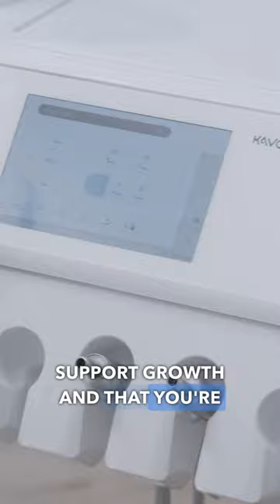A New Practice, A New Beginning: Weston Spencer & Associates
For Dr. Weston Spencer, there is nothing more beautiful than a healthy smile — and having the right technology and equipment can make all the difference. After purchasing his practice in 2014 and refining his vision over the next five years, Dr. Spencer knew it was time to take his space to the next level.

With the help of Henry Schein Dental and the Integrated Design Studio, he embarked on a build that put high-quality imaging and state-of-the-art, high-touch technology front and center, helping his patients achieve the smile of their dreams.